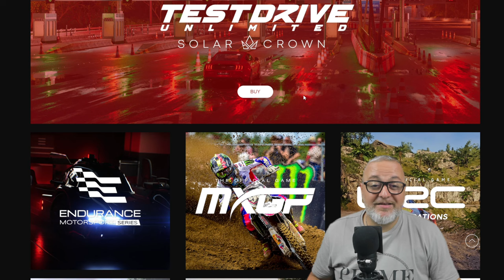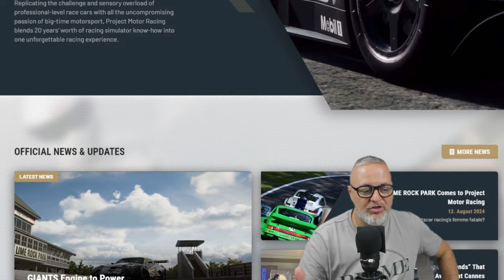GTR Revival! Ehm no... e manca pure "Endurance Motor Sport Series"!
🚗 Project Motor Racing cambia rotta! Da Unreal Engine 5 al GIANTS Engine di Farming Simulator per supportare al meglio la VR. Scopri le novità su questo ambizioso sim racing e la partnership con GIANTS Software. Ma non finisce qui! Parliamo anche dell'attesissimo Endurance Motor Sport Series di Kylotonn, che promette di rivoluzionare il mondo delle gare di durata. Preparati per un 2025 da urlo nel mondo del sim racing! 🎮

Buona Visione!

Amazon List: